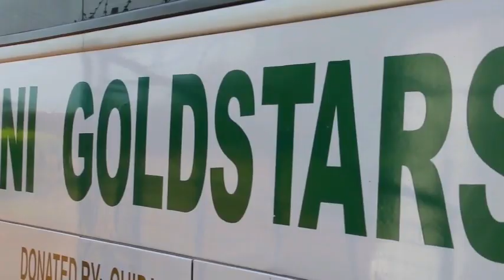HIGHLIGHT OF PRINCE KWABENA OWUSU